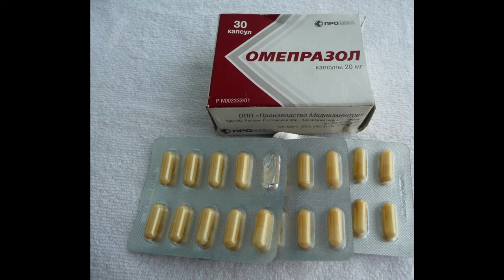КАК Я ПОПАЛ В БОЛЬНИЦУ ПОСЛЕ ПОЖАРА НА СТУДИИ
Что было?

Закинуть мне денег на микрофон для блога, если вы хотите продолжений:
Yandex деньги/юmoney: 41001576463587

SUPERFLY RECORDS